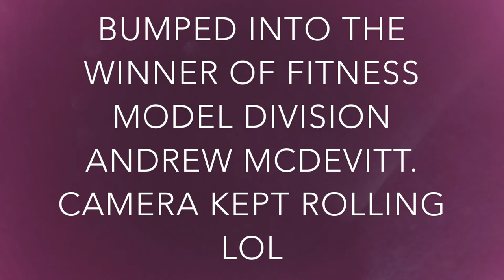ONWARDS AND UPWARDS